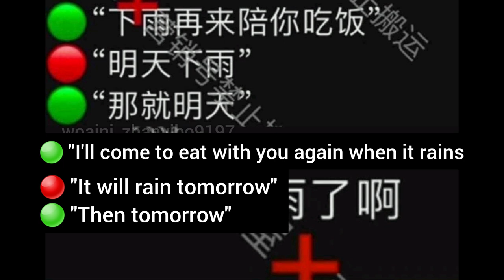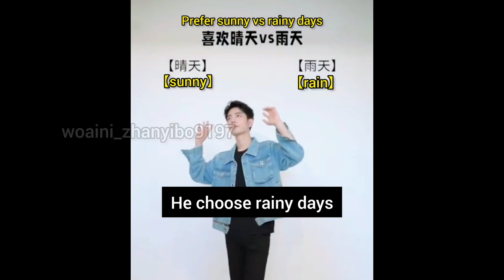(bjyx) Ineresting connection of yizhan rain & umbrella, dd&gg's romantic 🌧☔story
Umbrella, Rain CPN, yizhan winter candies 🍬

Video regards @woaini_zhanyibo9197

Remo..